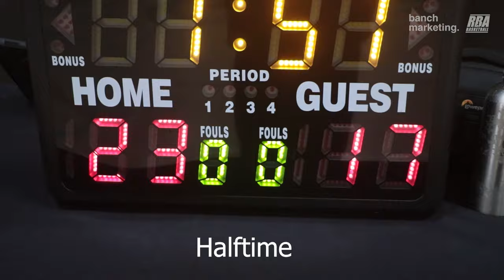2024 Surrey Winter Wknd Rec - Zynladins vs Koina Ballers - Roundball BC Mens Basketball League